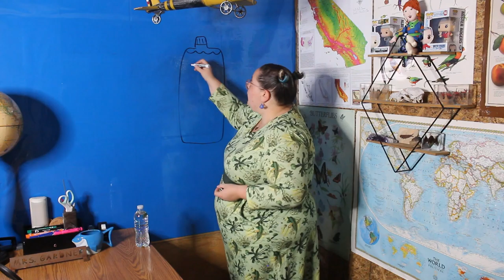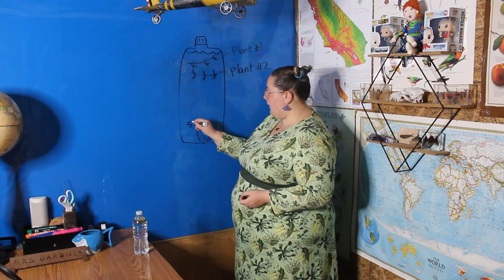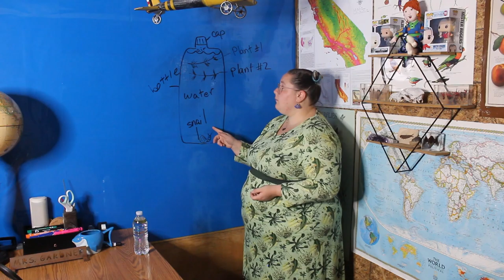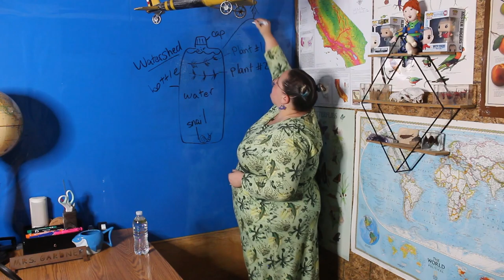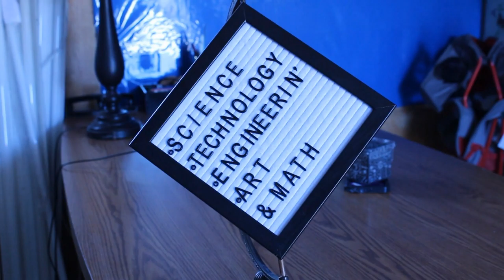SJUSD: Ecosystem in a Bottle with Mrs. Gardner (Group B)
San Jacinto Unified School District Digital Summer School 2020
S.T.E.A.M. with Mrs. Gardner

Project #3: Ecosystem in a Bottle

Nature is full of ecosystems, systems of living and nonliving things that interact with each other. With the water bottle, we will recreate a miniature watershed ecosystem where plants “on land” absorb water and nutrients from a “pond” in the base of the bottle.

Learning Target: I can build an ecosystem that works like the natural systems in a watershed.

Vocabulary:
Group B: Characteristics, individual, evidence, mate, reproduction, survive, species, variations, internal structure, external structure, behavior, ecosystem, food web, decomposer, interaction, organism, function, basic functions, plant, growth, needs, species, environment & interdependence.

Instructions:
1. Gently empty the contents of the water bottle (snail, plant, water) into another cup or bowl.
2. Cut off the top of the bottle and flip it, taping it back to the bottle so that there is room for the water and aquatic organisms in the bottom while the cup at the top will be used as a seed planter.
3. Gently add the water and aquatic organisms back into the aquarium bottom of the bottle.
4. Take one coffee filter and gently push it down through the opening in the neck of the bottle so that it can act as a wick to soak up water for the plants that will grow above.
5. Place the second coffee filter in the top cup and place the beans inside.
6. Place the completed unit in a sunny window so that the plants get sunlight and can produce oxygen for the snails.
7. Whatever you decide to build, whether you stick to these plans or design your own, share what you created on Flipgrid!